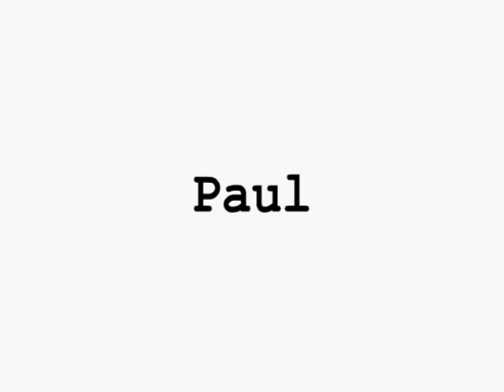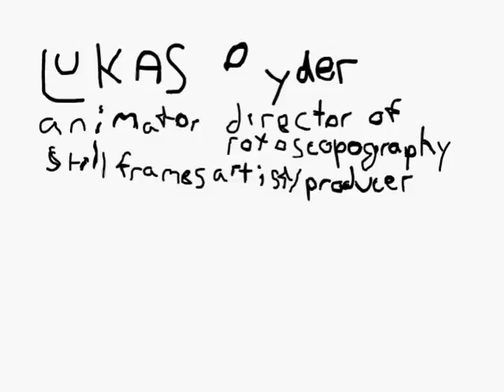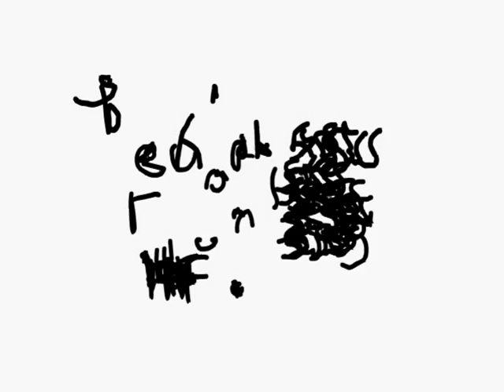Paul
Created at the Gulf Islands Film & Television School during the Youth Media Intensive Program July 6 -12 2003 by Luke Ryder, Megan Snowe, Devin Lacombe, Marcel Castenmiller, and Philip Aristou

The short animated film Paul is the story of a young man who discovers inner radiance in the face of adversity.  It incorporates computer animation and visual effects as well as stop motion and rotoscoping.